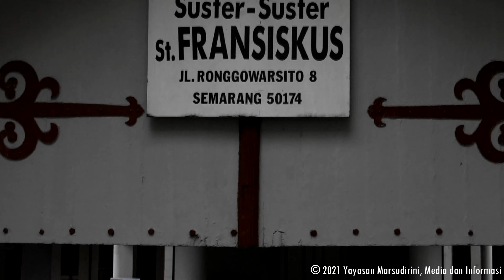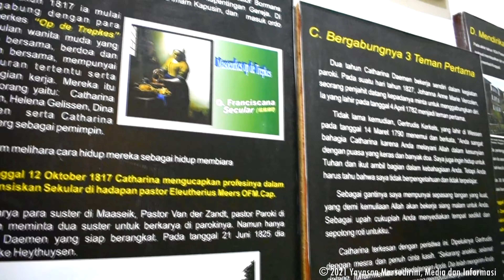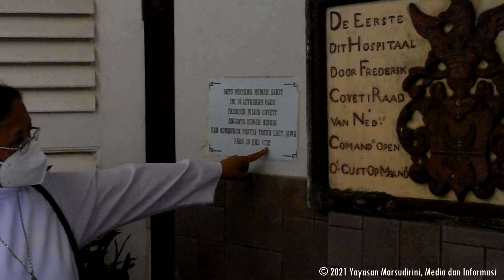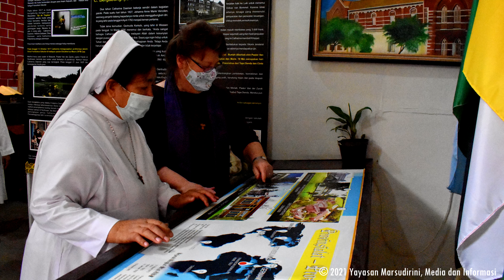Kunjungan Sr. Rita Ann Cammack ke biara Induk OSF Gedangan Semarang.